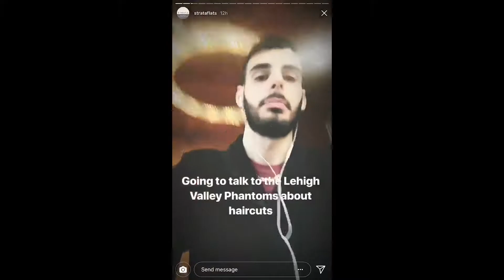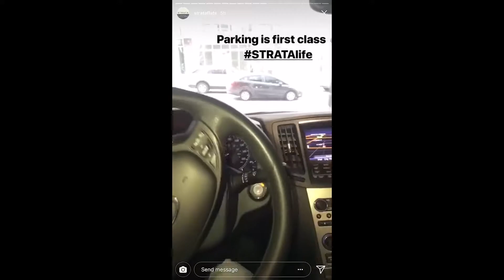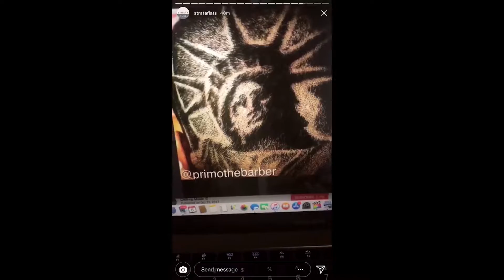STRATALife Instagram Takeover: Mike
Ever wonder what it is like to live at STRATA? Our resident, Mike, took over our Instagram account for the day and captured it perfectly. Watch the video for an inside look at his STRATALife. Love where you live.